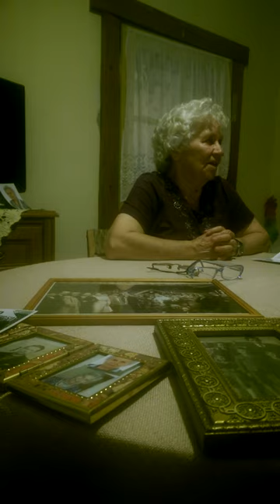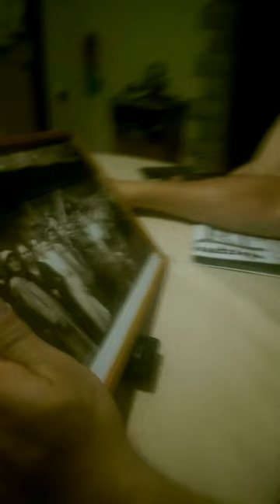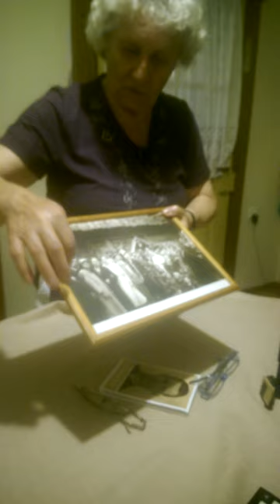Raduje się serce raduje się dusza, że nasza gromada do Polski wyrusza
Bronisława Kowalczyk - repatriantka z Bośni. (Bolesławiec)